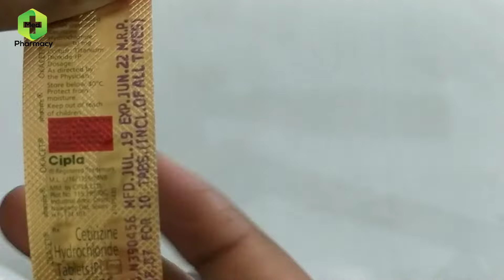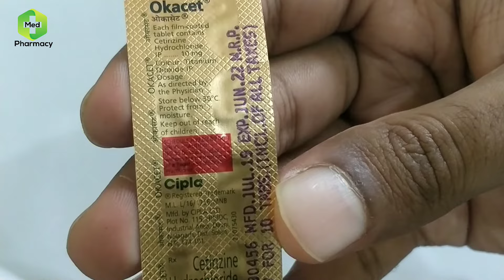Citrogen Tablet Review In Kannada || Okacet Review In Kannada || Skin Allergy Tablet In Kannada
Okacet ( Cetrizine ) ಮಾತ್ರೆಯ ವಿವರಣೆ ಮತ್ತು ಅಡ್ಡ ಪರಿಣಾಮಗಳು

Cetirizine tablet kannada